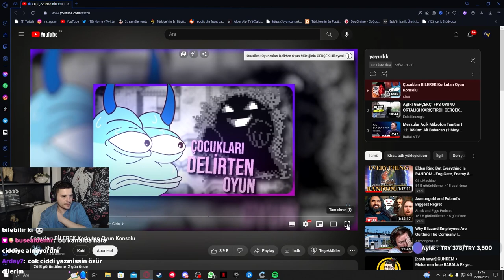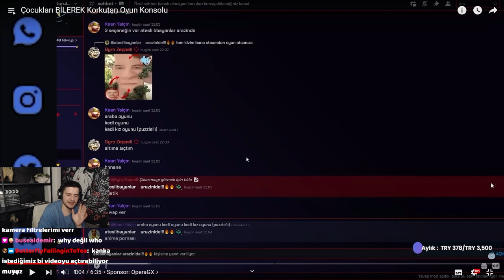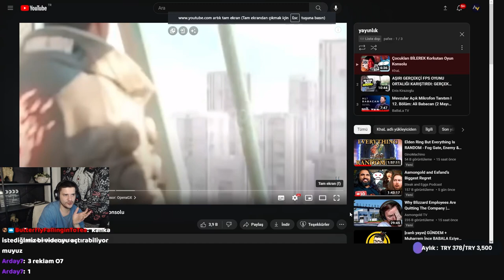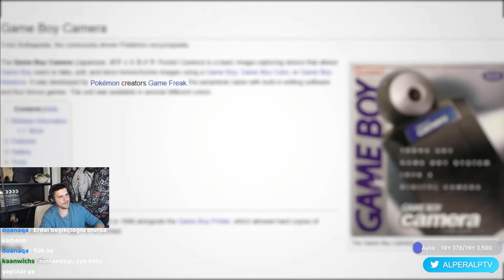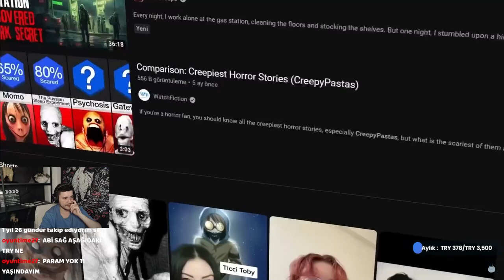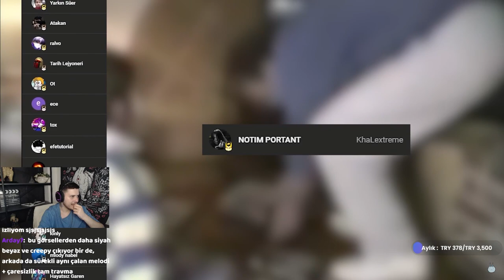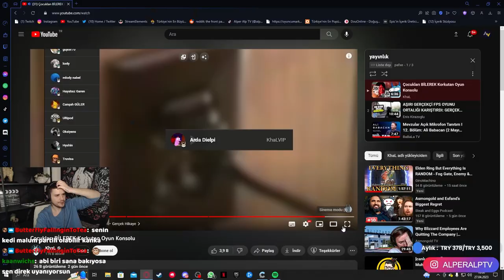Çocukları BİLEREK Korkutan Oyun Konsolu @KhaLVice | AlperAlp